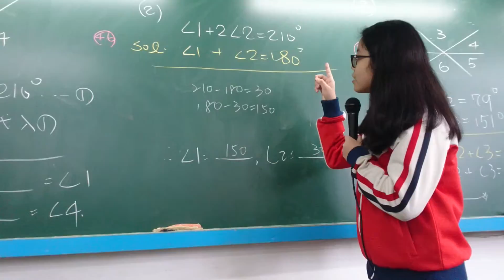衛道中學協同學習檔案 MOV 0069